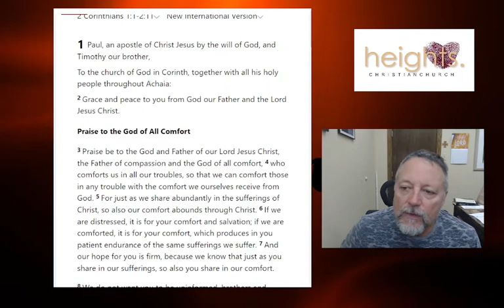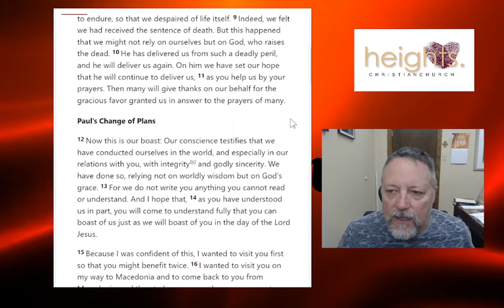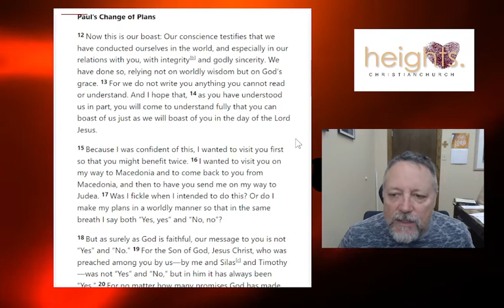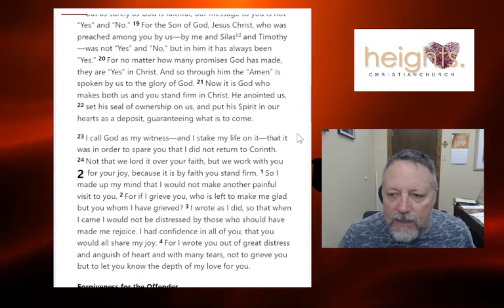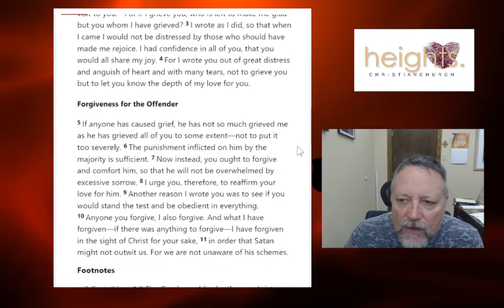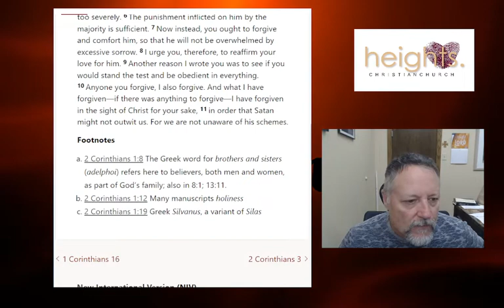God Uses Adversity 2 Corinthians 1-2:11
Reading of 2 Corinthians 1-2:11. discussion on Biblical restoration and God's use of adversity in our lives to drives us to reliance on Him.